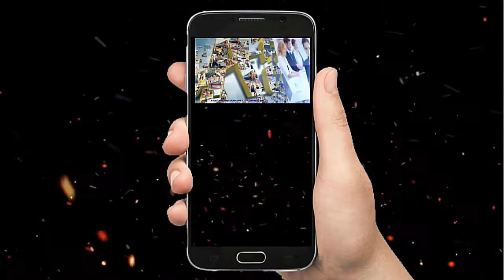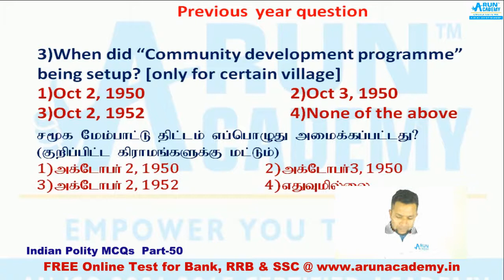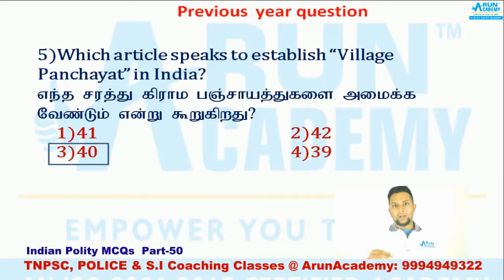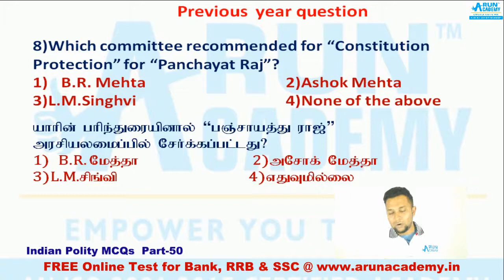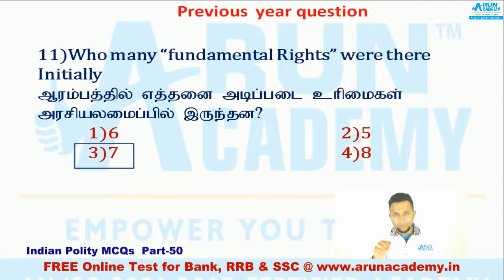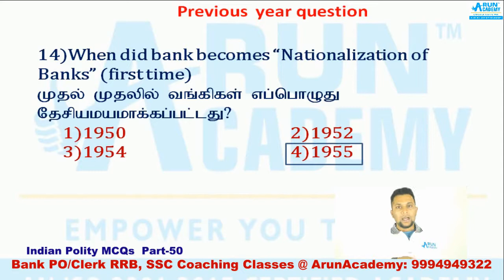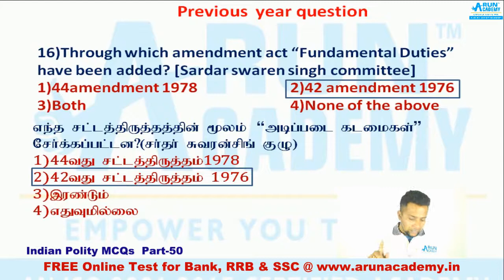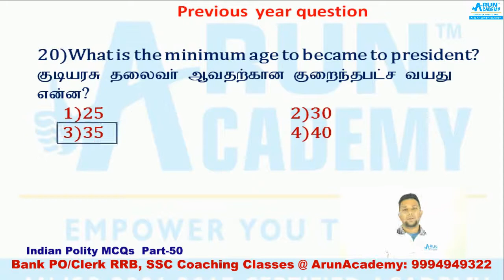Indian Polity Most Expected Three Chapters for All Competitive Exams l TNPSC l RRB l SSC - Video 50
Coaching Classes Start @ ArunAcademy-Salem & Dharmapuri l Time 6AM to 8AM, 10 to 1PM & 6PM to 8PM

IBPS Clerk notification 2019 - IBPS has published IBPS clerk 2019 notification for Clerk on Sep 12, 2019. To know details for IBPS clerk exam date, online application form dates, exam pattern, syllabus, eligibility, & other details. The online application for IBPS clerk recruitment 2019 has begun from Sep 17, 2019. The Last date of Online Registration of Applications for IBPS clerk recruitment 2019 is Date.